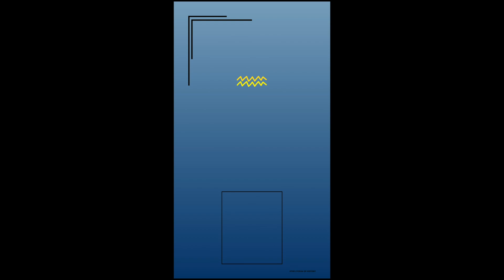Did You Know October 19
Did you know? is a short video to help you learn more about what happened on this day in the past. Follow @lyceumofhistory for more information about the past.